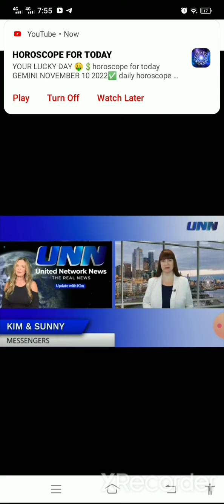Real News Today by Kim Gaugen Lifeforce Part 2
WE ARE HERE TO RESTORE THE EARTH
The Billion Coin SEC.

Benefits:
- sales increase 1-5% daily

- Free registration (just complete your registration on kringlecash and TBC wallet and then complete your kringlecash profile then check your TBC wallet for the free 2000$)

- 45$ monthly program fee payment will receive 50 TBC monthly (1TBC= 12,000,000$ today's value  It counts every living men and women joined the platform.

- looking for 1 million billionaires and 1 billion millionaires worldwide.

Give Abundance & Prosperity for Humanity.
We are here to serve with Love and Respect.

God bless...